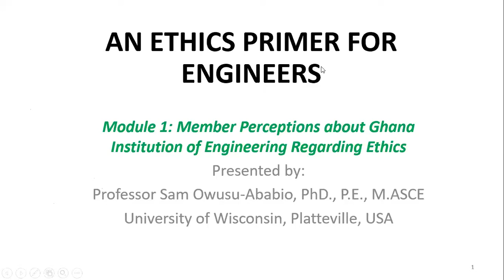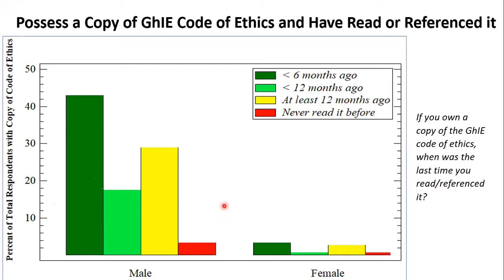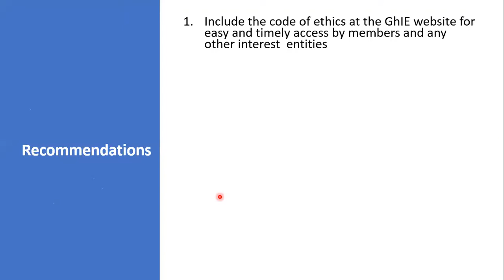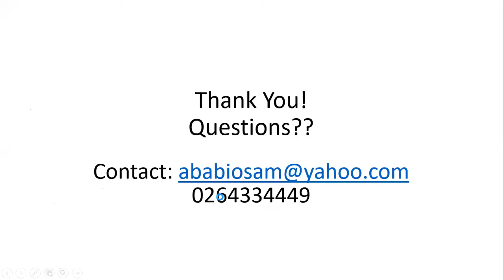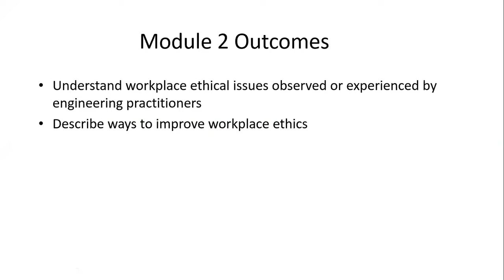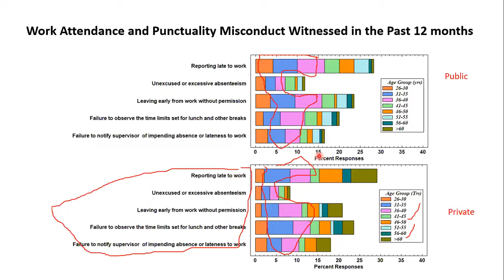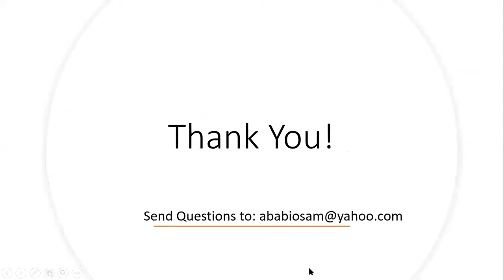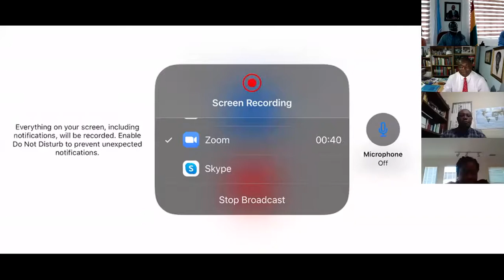ETHICS LECTURE SERIES MODULE 1 & 2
Member Perception About Ghana Institution of Engineering Regarding Ethics